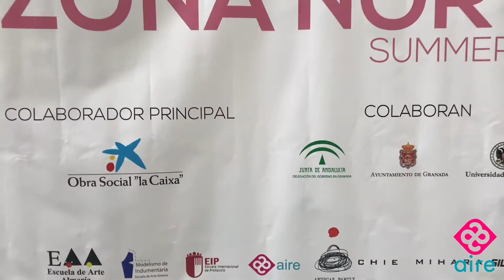Desfile Pilar Dalbat Summer 2019 Agencia Aire Modelos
Agencia Aire Modelos , agradecimientos a la  Diseñadora Pilar Dalbat y a su gran equipo de trabajo.

Gracias PILAR, por la confianza depositada en las modelos de @agenciaaire

Desfile Pilar Dalbat Summer 2019,  enorme trabajo y éxito.

Modelos de Agencia Aire  presente en el desfile.